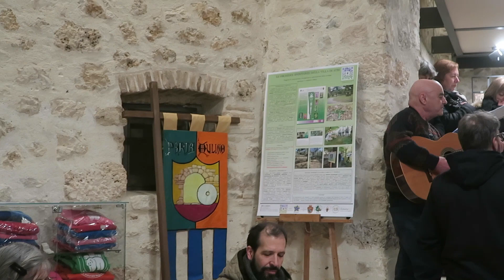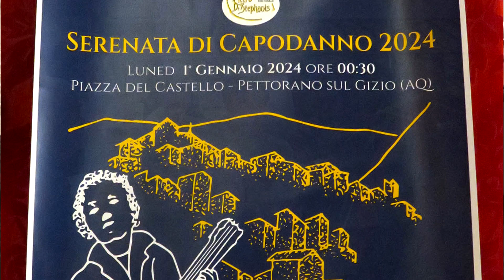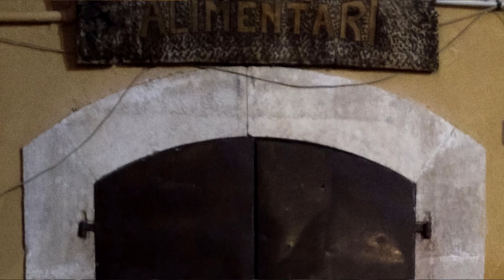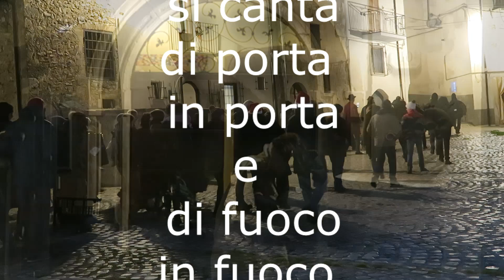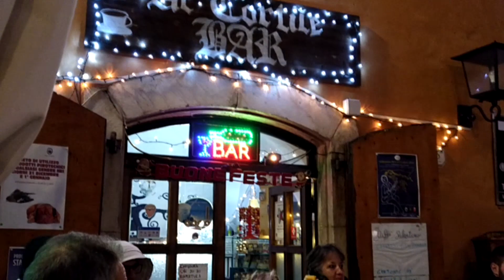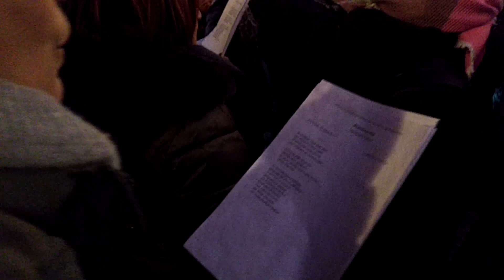Serenata di capodanno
Pettorano sul Gizio (AQ) - Tradizionale serenata della notte di capodanno - 1 gennaio 2024